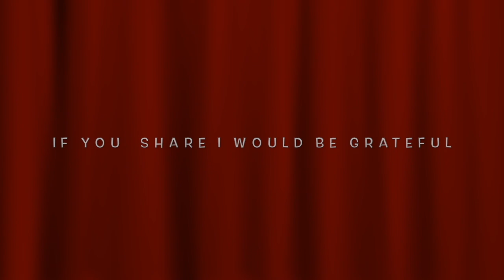Chala Jata Hoon | চলেছি একা | Harmonica Instrumental | By DR. Subhadip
Thank you for listening to Harmonica Rendition by DR. Subhadip Chakraborty, hope you liked it.

● Song : Chala Jata Hoon
● Original Artist : Kishore Kumar
(from album : Ek Din Pakhi Ure Jabe)
● Original Lyricist : Mukul Dutt
● Original Music Director : Rahul Dev Burman

Harmonica & Sound Design: DR. Subhadip Chakraborty
Videography & Editing : Rajdip Chakraborty & Debjit Chakraborty